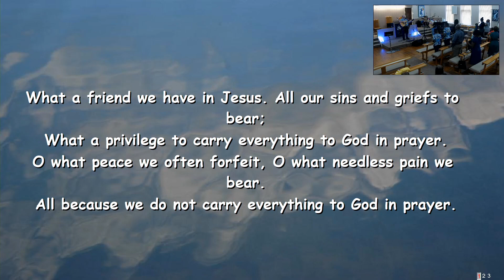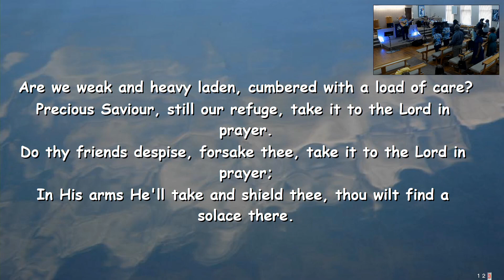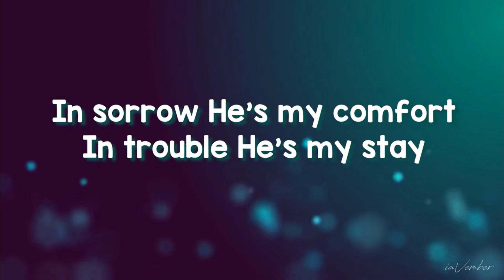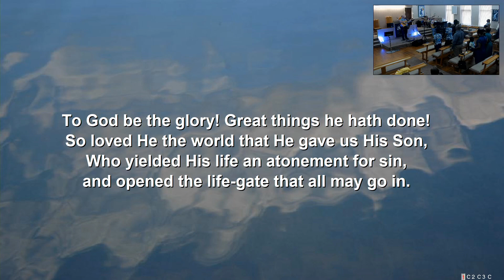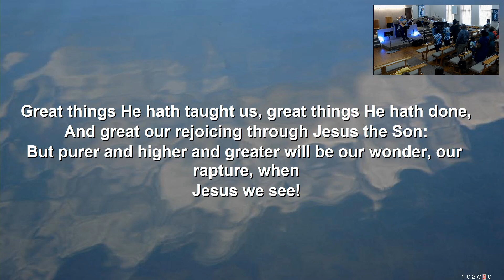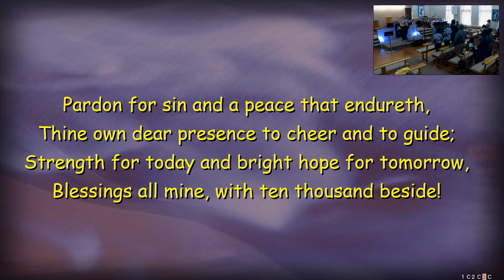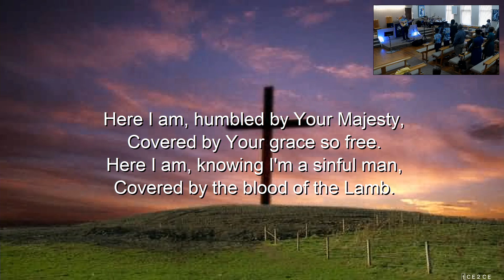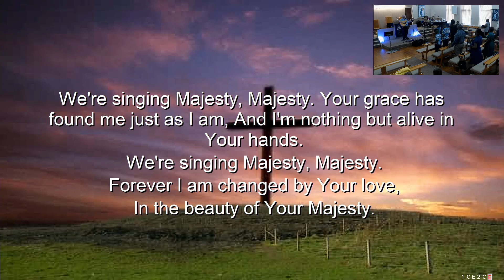Bethany Evangelical Church Paisley. Sun 10th Sept 2023. Roger Carswell What must I do to be saved ?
Welcome to this week's Sunday Service from Bethany Evangelical Church in Paisley, Scotland. We hope that you enjoy joining with us and feel encouraged by the worship songs and the Bible Teaching.